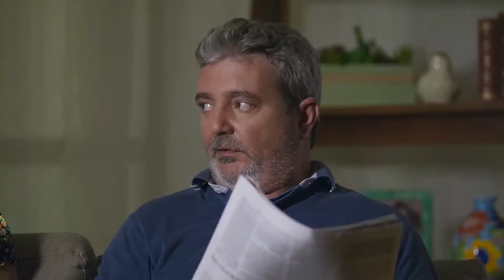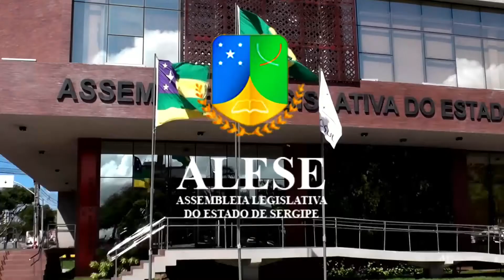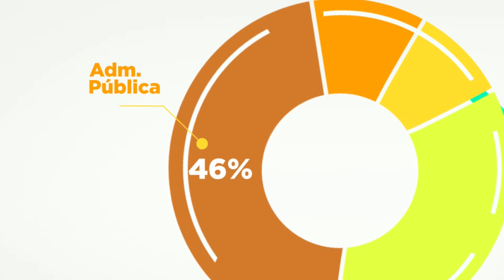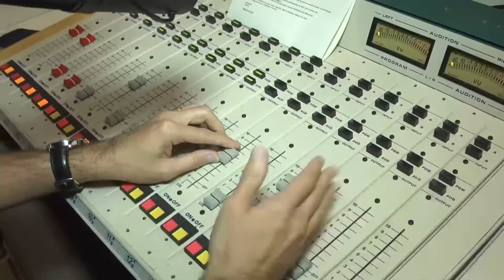Jornal da Alese COMPLETO 12/02/2021